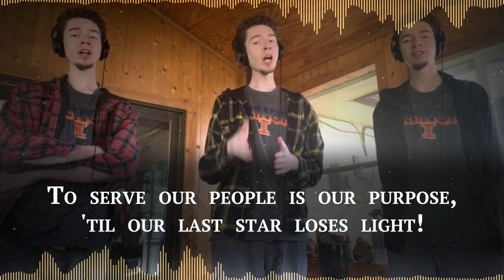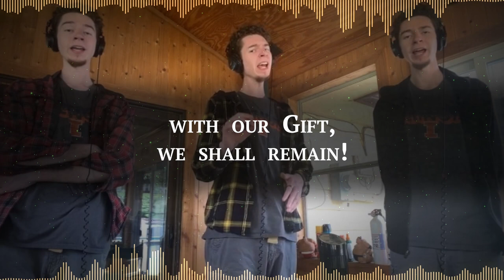WE THREE CASHEW KINGS - Orion Miller [Official Music Video]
"We Three Cashew Kings" by Orion Miller
-Music, Lyrics, and Recording by Orion Miller

A spiritual successor to "Dwarves on the Moon", this song concept was inspired by a couple friends of mine. We were in the middle of a D&D session, when they needed a lie to cover for themselves. They passed themselves off as the "Cashew Kings", royalty who are known for having dominion over cashews and always carrying one around in their pockets.

Visuals made using and by creators